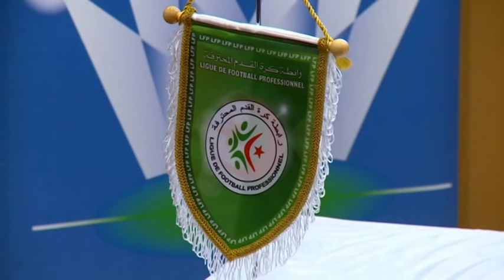DZ FOOT 26 11 2017 Ait Djoudi + Mamar Djebbour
الجزائرية فووت : معمر جبور و عز الدين ايت جودي